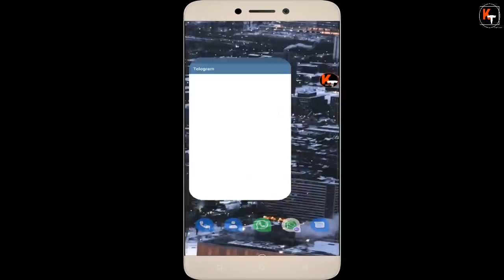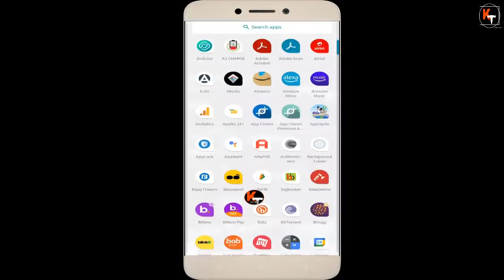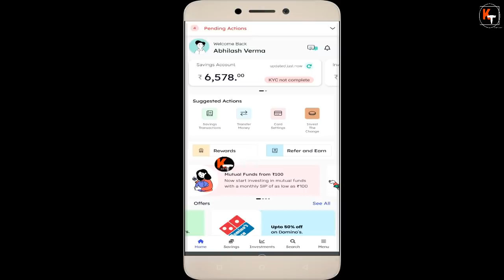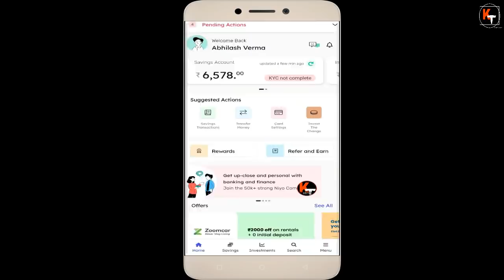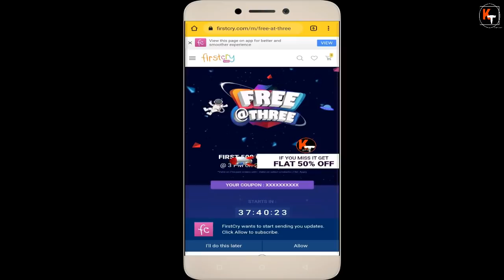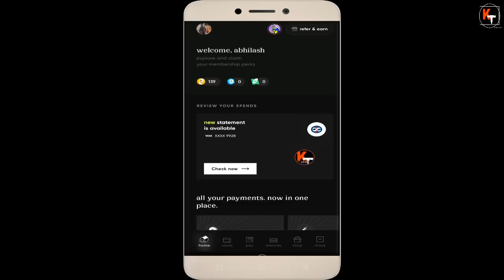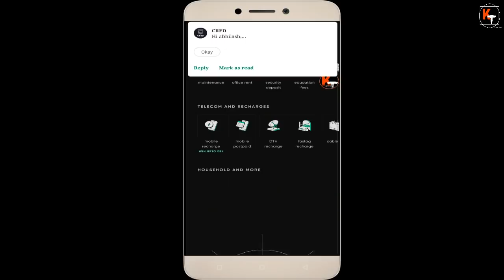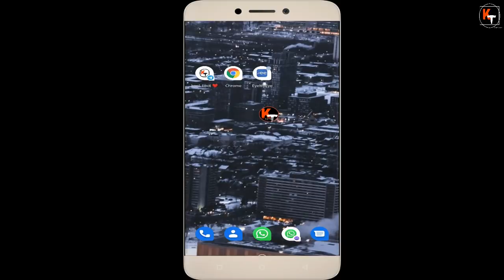Niyox FREE Shopping, 100% Cashback | Cred Upto Rs.5000 Cashback On Recharge | Firstcry FREE Shopping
know full process of fi money  [watch from 02:38]

Hello friends in this video I have told you about 3 big free loot of the day. In first offer I have told you about niyox free shopping loot offer. where niyox is giving 100% cashback on its birthday. So on 25 march if you spend with niyox debit card you will get 100% cashback in niyox savings account. So this niyox free shopping loot is big you will can do free shopping with this niyox free shopping loot. after that I have told you about firstcry free at three loot where you will can do free shopping from firstcry loot. where you will get 100% discount. After that I have told you about cred mobile recharge loot offer where you will get upto 5000rs cashback on mobile recharge. So to know about all free loot offer of the day watch this video thanks